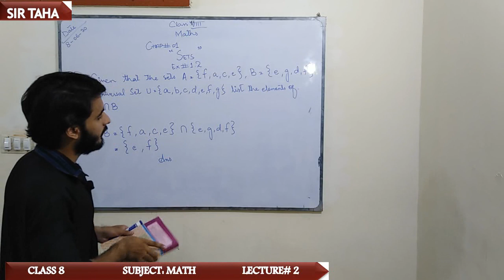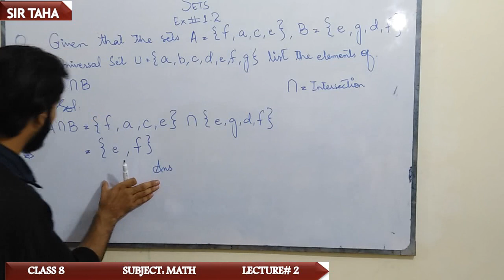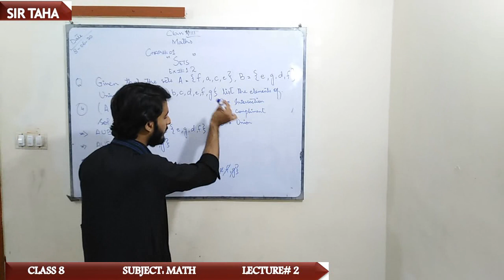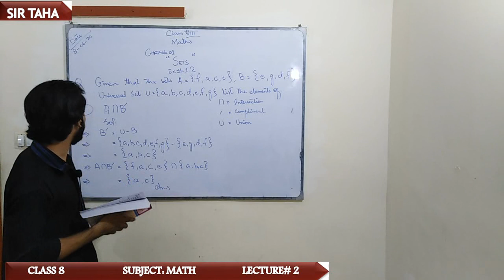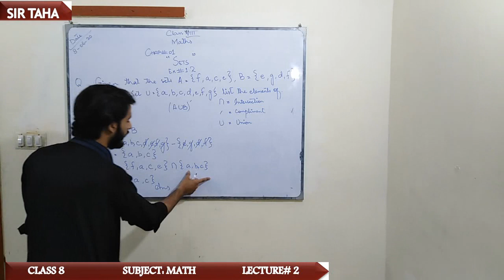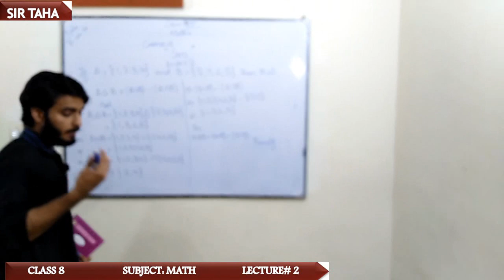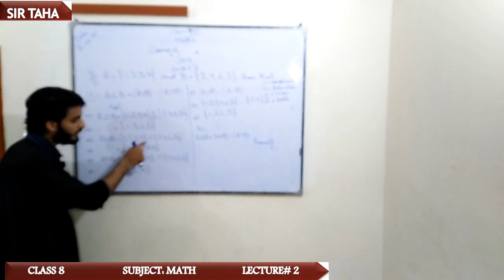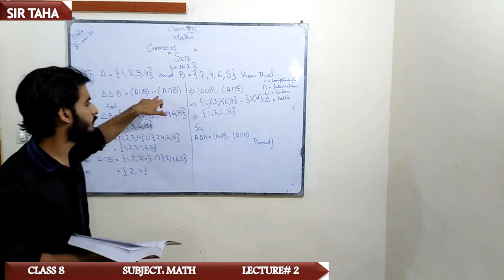Class 8 Subject: Math Lecture 2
Sir Taha..